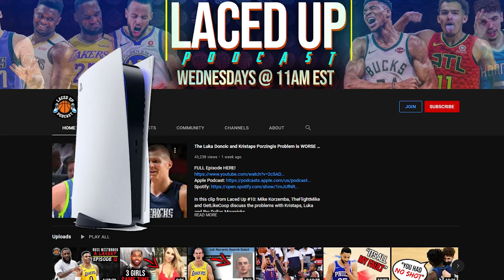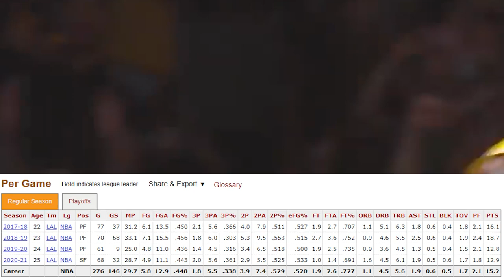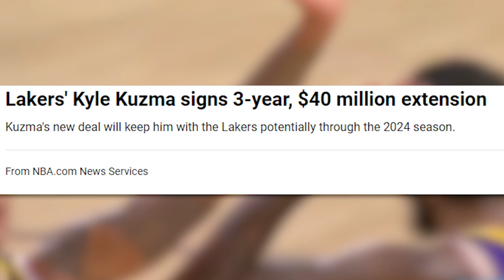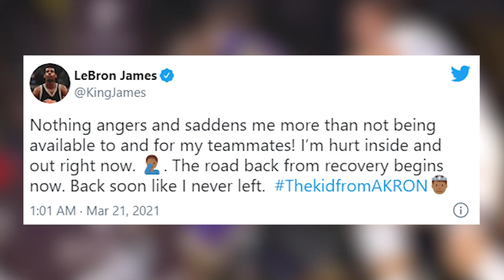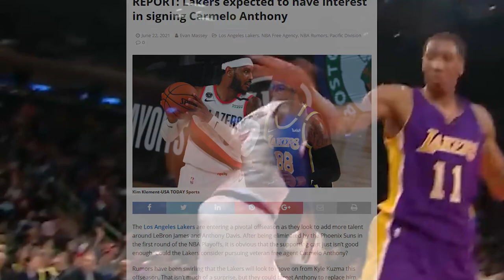The Los Angeles Lakers To Sign Carmelo Anthony in 2021 NBA Free Agency If They Trade Kyle Kuzma